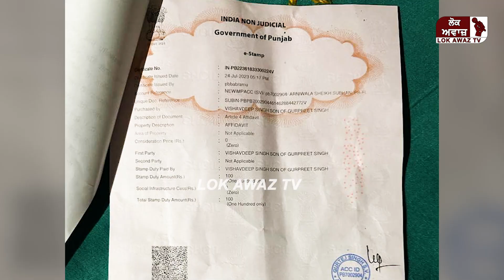ਜਿਹੜੇ ਮੈਨੂੰ ਕਹਿੰਦੇ ਨੇ ਕਿ ਇਹ ਵਿਰੋਧੀਆਂ ਤੋਂ ਪੈਸੇ ਲੈਕੇ ਸਰਕਾਰ ਖਿਲਾਫ ਬੋਲਦਾ, ਉਹ ਦੇਖ ਲਓ ਮੇਰਾ....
ਜਿਹੜੇ ਮੈਨੂੰ ਕਹਿੰਦੇ ਨੇ ਕਿ ਇਹ ਵਿਰੋਧੀਆਂ ਤੋਂ ਪੈਸੇ ਲੈਕੇ ਸਰਕਾਰ ਖਿਲਾਫ ਬੋਲਦਾ, ਉਹ ਦੇਖ ਲਓ ਮੇਰਾ ਘਰ ਵੀ ਗਹਿਣੇ ਪਿਆ।